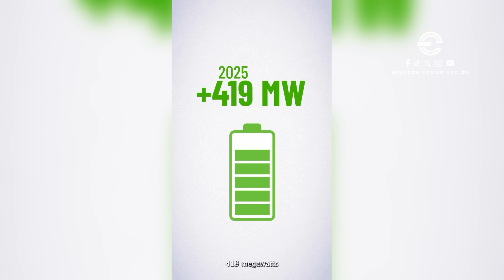PRESIDENTE NOBOA ANUNCIA REDUCCIÓN DE LOS APAGONES EN EL ECUADOR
- Racionamiento de Energía: Los cortes de luz seguirán siendo programados pero se reducirán gradualmente para las zonas residenciales:
  - Para la semana del 21 de octubre, los apagones serán de 8 horas.
  - La semana del 28 de octubre, se reducirán a 6 horas.
  - Para la semana del 6 de noviembre, los apagones disminuirán a 4 horas.

- Zonas Industriales: Los horarios de racionamiento para las zonas industriales  se mantendrán sin cambios.

- Subsidio Eléctrico: Se ha decidido adelantar la implementación de un subsidio para el consumo de hasta 180 kilovatios, el cual ahora comenzará desde noviembre.

Estas acciones forman parte de una estrategia para mitigar los efectos de la crisis energética en la población y las actividades económicas, buscando un balance entre el consumo y la capacidad de generación de energía en el país.